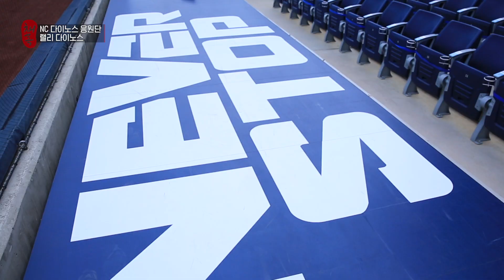랠리다이노스 마산경리 윤요안나 와 우승승부사 이범형 의 V2를 향한 열정적인 이야기속으로 [채록​, 찾고 모으고 기록함​ ep.7] MBC경남 210513 방송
2020년 프로야구 통합 우승의 주인공, NC 다이노스.
V2를 기록해 나가는 여정 위에 이들이 있다.
경기장과 관중석을 연결하는 응원단상 위 사람들, NC 다이노스 응원단, 랠리 다이노스!
누군가에게 파이팅을 전해야 하는 직업인 만큼
언제나 텐션 100%, 긍정열매만 먹고 살 것 같지만 알고 보면 내향형 수줍수줍 인간이라는데...?
랠리다이노스 두 번째 이야기를 통해 모두들 '파이팅'을 얻어보자.